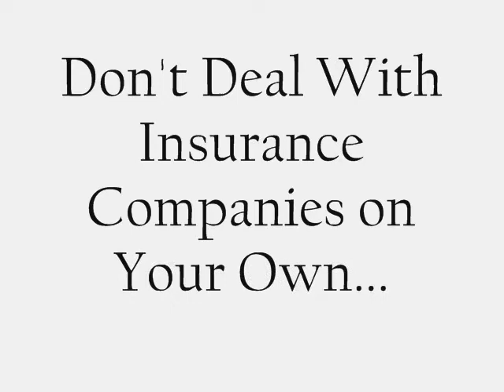Wichita KS. Brad Pistotnik Reviews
(800) 241-Brad Wichita Kansas Truck Accident Lawyer
Bradley A. Pistotnik has been practicing law since 1981. He focuses in motor vehicle, motorcycle accidents, tractor-trailer accidents, construction site litigation, catastrophic medical malpractice and nursing home negligence and other cases which require intensive skilled litigation. Brad graduated from the University Of Kansas School Of Law and received a Juris Doctor degree in 1981. He is licensed to practice in Kansas and Oklahoma State Courts. He is admitted to practice in the Federal District Court in Kansas.

Brad is a member of the Board of Governors of the Kansas Association for Justice.
Brad is a member of the Top 100 Trial Lawyers through the American Trial Lawyers Association.
Brad is recognized by the American Society of Legal Advocates a top 100 litigation lawyer.
He has authored articles on the law in the area of tractor-trailer accidents and the Federal Motor Carrier Safety Administration regulations of the Department of Transportation.
Brad has been a speaker at seminars for the Kansas Bar Association in the area of tractor-trailer accidents.
He authored "Divorce War, 50 Strategies Every Woman Needs to Know to Win, Adams Media".
Mr. Pistotnik appeared on the television show Geraldo.
He is an accomplished trial lawyer with numerous verdicts and settlements in the multimillion dollar range.
Brad currently practices as a lawyer at Brad Pistotnik Law, P.A.

Truck Accident Lawyer Wichita KS,Truck Accident Attorney Whichita KS,Personal Injury Lawyer Whichita KS,Personal Injury Attorney Whichita KS,18 Wheeler Accident Lawyer Whichita KS,18 Wheeler Accident Attorney Whichita KS